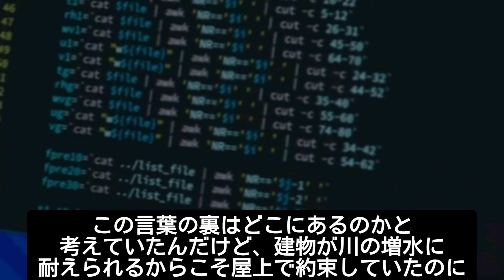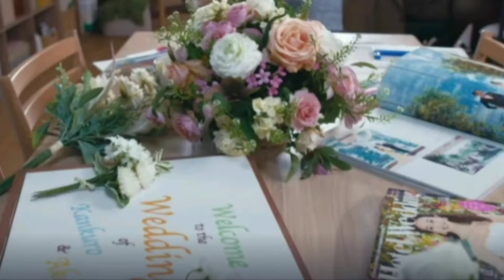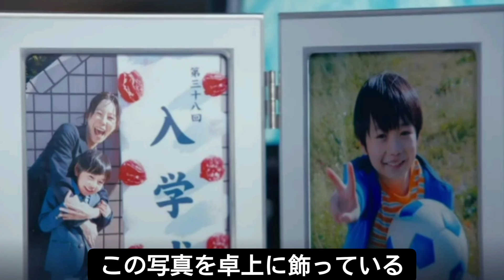【ブルーモーメント2話考察】主題歌も好調！5年前晴原にあった迷いとミス！二重遭難、悪天候の下、優吾とヘリコプター救助は成功するか。空を読め！命を救え！判断はアナログにあり！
テレビドラマ【ブルーモーメント】
次のフジテレビ水曜10時前に2話予告考察。ドラマは待った無しの自然災害の現場。

ヘリコプターはホバリングすれば上空で静止していられる。しかし、タイミングが悪ければ勿論、天候に煽られる。

ホバリングも無制限に出来るわけもなく、エンジンがオーバーヒートしてしまえば出力ダウン！墜落の危険さえある。

一瞬の判断が再び空を読み、残る要救助者をハルカンと優吾は救えるのか！

5年前、灯のことで晴原の迷いとミスについても
バックアップのSDM車両。雲田や汐見(夏帆さん)初めメンバーのクローズアップにも言及する！

原作漫画BLUEMOMENTからのドラマ化にfujitvが沸き立つ！山下智久ここに帰還！

▼ブルーモーメント 主題歌
ボン・ジョヴィ(Bon Jovi) 『レジェンダリー』

▼自然災害と戦う者たち

ブルーモーメント1話感想

ハルカンSDM始動！

▼行動は迅速に、状況判断を誤るな！

ブルーモーメント 予習動画

空を読み、命を救え！

▼原作漫画
小沢かな『BLUE MOMENT』
（BRIDGE COMICS／KADOKAWA刊）

お礼申し上げます。

しかし、問題があれば迅速に対応させて頂きます。

音源素材引用

▼かばしん「X」

▼動画アドレス

全ての投稿動画は、誹謗中傷、侮辱等を目的とするものではありません。また、真偽の判断は自己責任です